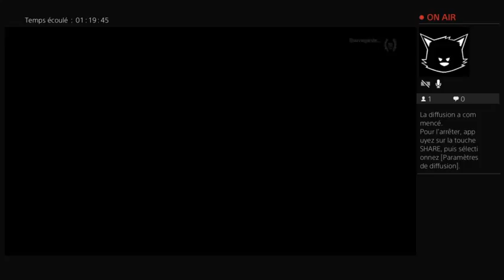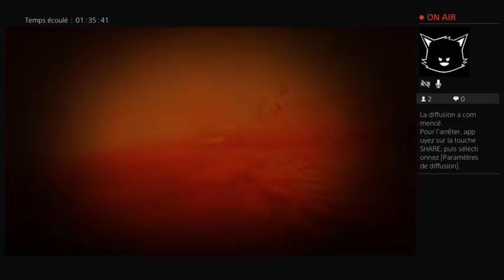Let's play Mad Max #16 On s'attaque à notre première forteresse niveau 5.